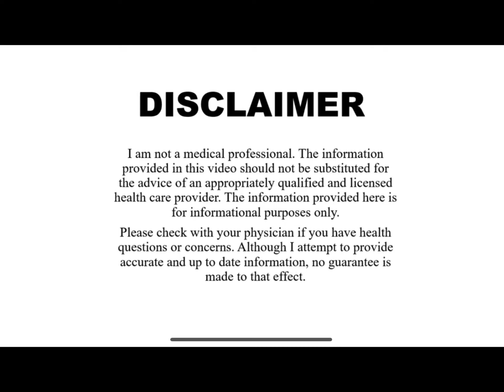She Naturally Beat Stage 4 Cancer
This beautiful lady explains how she naturally beat stage four cancer using herbs and alkaline foods.